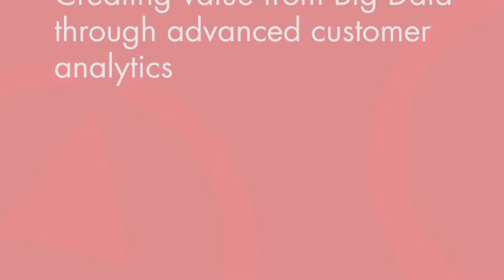Creating value from Big Data through advanced customer analytics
Simply purchasing Big Data solutions is not enough to improve business performance, warns Bain Partner John Senior.